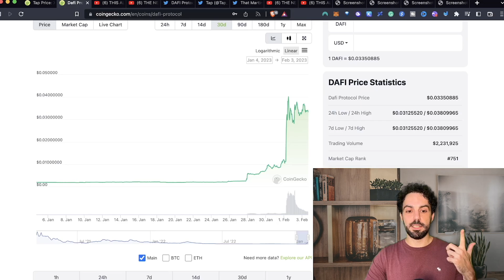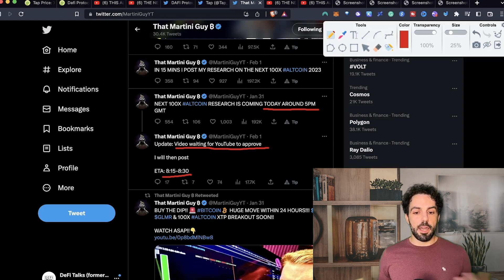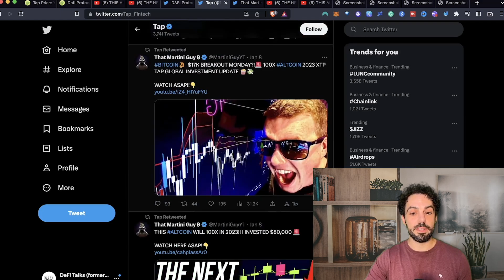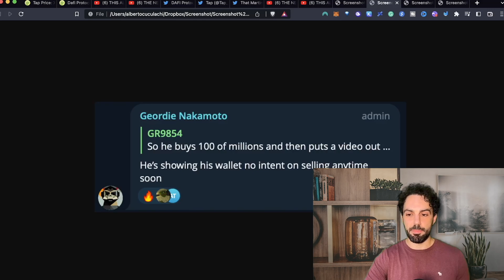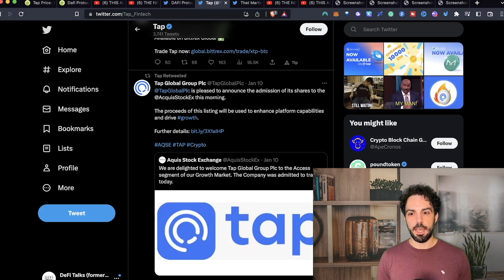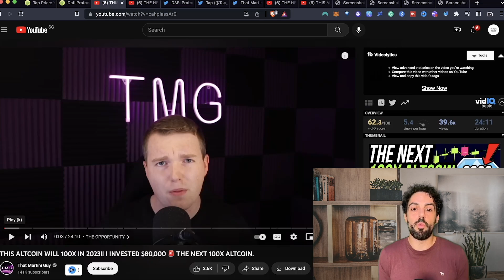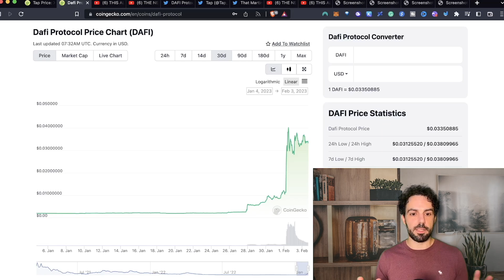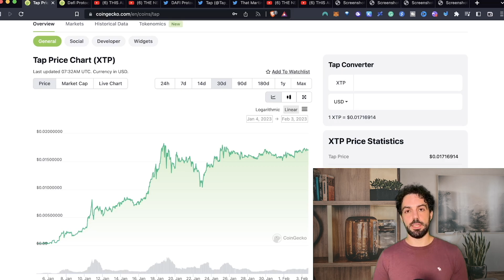That Martini Guy: the thin border between a modern robin hood and a scammer. 6 evidences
I found six weird evidences on That Martini Guy researches, here is what you need to know.

Do you want to chat with me?

Eth, or any EVM compatible crypto: 0x1db2bC5951A75C61E12C1A5e8C0475FBb9df95eD

00:00 The Martini Guy Case
01:00 2 videos 2 big pumps, what's the secret?
01:51 First warning signal
02:37 Second warning signal (the most important)
03:54 Third warning signal
05:40 Fourth warning signal
08:04 Fifht warning signal (this is beautiful)
10:00 Sixth warning signal
11:55 How to defend yourself